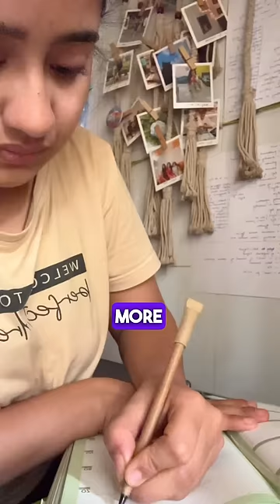If you feel sad or lost, WATCH THIS!✨♥️